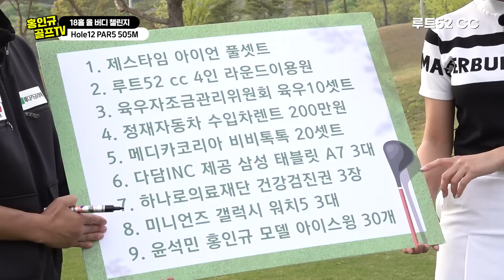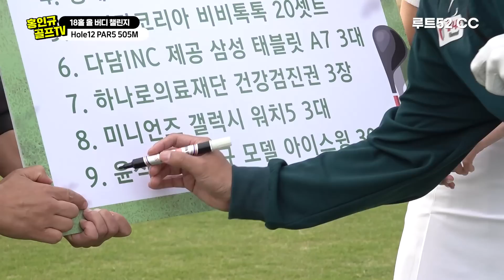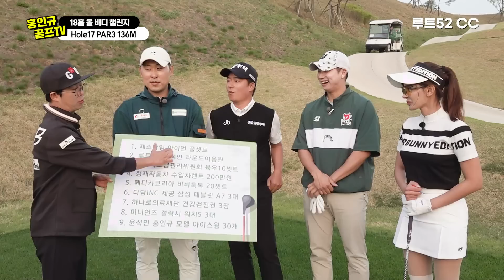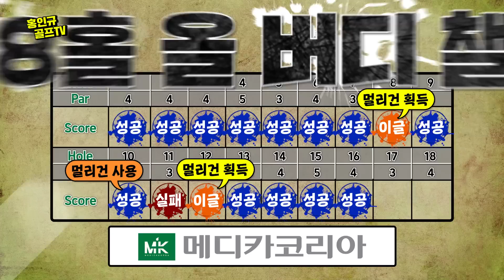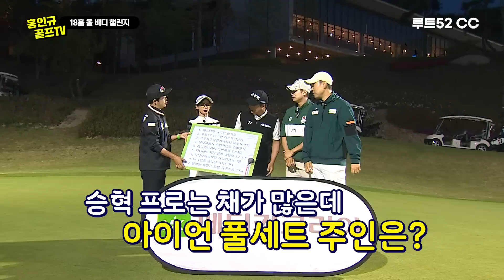EP.4[올 버디 챌린지] 18홀 올버디가 쉬운거였나요???😮│김승혁프로, 공태현프로, 모던남 윤석민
안녕하세요 다람쥐 구독자 여러분😭
드디어 최종화!!! 9홀까지 올 버디 챌린지를 성공하고 있는 가운데 ...
메디카코리아 와 함께 하며~ 루트52 CC 에서 펼쳐지는 올 버디 챌린지!
홍인규가 울고 있습니다.😭😭
김승혁 프로 , 공태현 프로 ,모던남 윤석민 3명이 어마 어마 한 챌린지를 계속 성공시키고 있습니다.
과연 그들은 모든 선물을 얻고 구독자들에게 역대급 선물을 뿌릴수 있을지!!?
다함께 시청하러 가보실께용~😱😱

✅ 글로벌 MC "비다" 님 도 함께 하십니다 🥰🥰

영상 제작에 많은 도움을 주신 네오플래닛키퍼 다담INC 정말 감사합니다! 🙇‍♀️

✅'네오플래닛키퍼' 의 강력한 자석으로 손쉽게 퍼터커버를 보호.
✅삼성공식파트너 다담INC 에서 태플릿 PC 하나 구입해 보세요 🔽🔽
   네이버쇼핑 스마트스토어